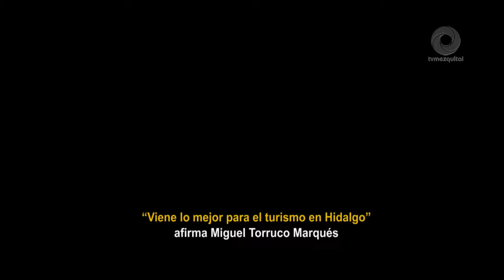“Viene lo mejor para el turismo en Hidalgo” afirma Miguel Torruco Marqués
El Barrio Mágico de Hidalgo "El Arbolito", ubicado en la capital Pachuca de Soto, se engalanara con los colores característicos de México a través de monumentales murales que relataran la historia de este emblemático lugar y la región. Acude con tu familia y disfrútalo!!!